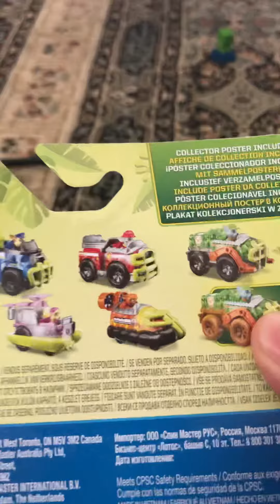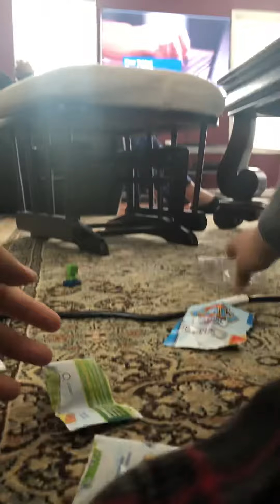Unboxing paw patrol true metal jungle rescue Marshall diecast